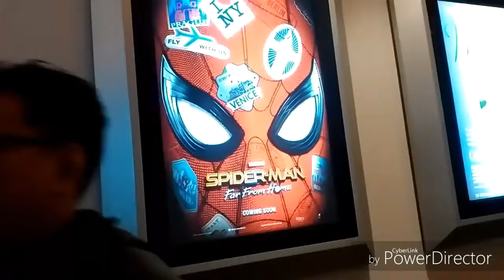Avengers ENDGAME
Film yg penuh filosofi . Nyesel gak nonton perdana. Rela buat nonton berulang - ulang